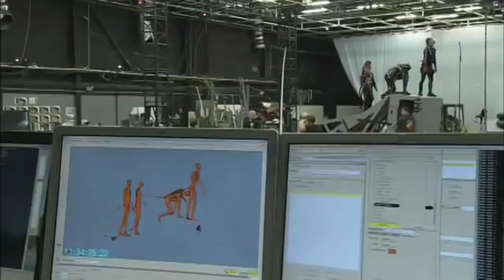AVATAR 2009 vs AVATAR 2022 - Who did it better?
It took thirteen freaking years for James Cameron to complete his post masterpiece Avatar: the way of water and it is surely the talk of the town. Imagine making a movie for 13 years and get no massive shout out. Well that would be sad.  Even though it came out more than a decade after the last Pandora movie, The Way of Water feels like a nice return to the world of Pandora. Both movies use cutting-edge special effects and motion capture technology to bring a unique and beautiful world to life in ways that most people couldn't even imagine. Even though both movies have their good points and are close in terms of overall quality, one will always be better, even if only by a little bit. Fans will just have to compare these two movies until Avatar 3 comes out. And did you know that during the filming of avatar 2, James Cameron has already started filming scenes for Avatar 3 and 4. Well, that’s a lil too early.
Okay coming back to the video; let’s compare how the two avatar movies squares off against each other.